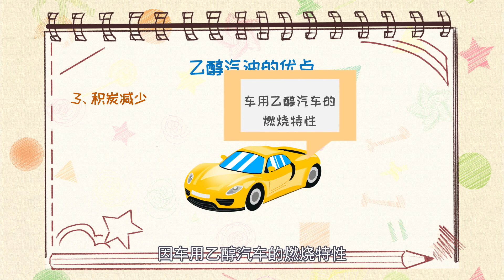乙醇汽油的優缺點 乙醇汽油具有的優缺點